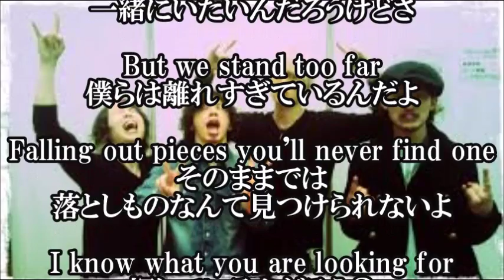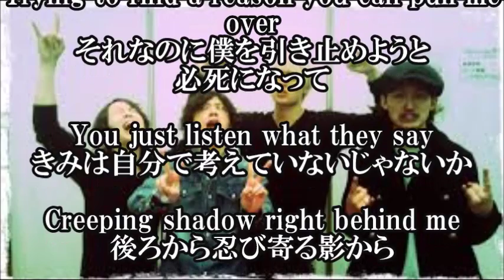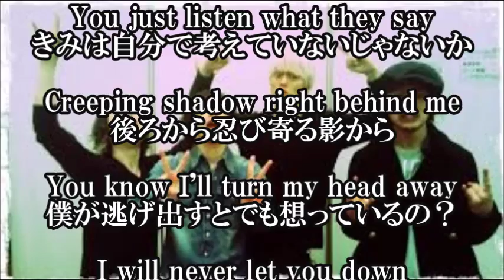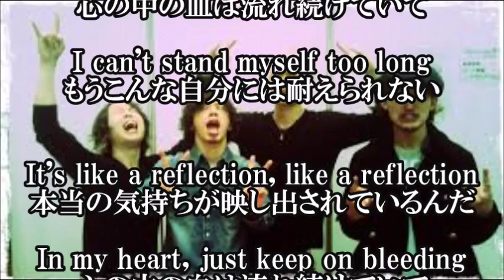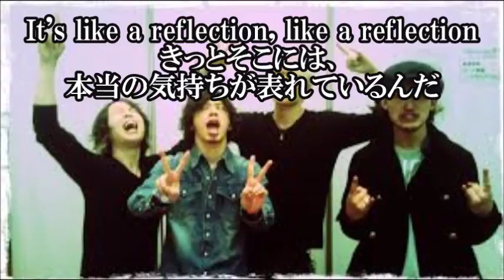【ONE OK ROCK - Reflection - ワンオクロック - リフレクション - 感情エフェクト 日本語和訳】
【ONE OK ROCK - Reflection - ワンオクロック - リフレクション -  日本語和訳】

Reflection / ONE OK ROCK - リフレクション / ワンオクロックの歌詞和訳です。
今回の楽曲は、ONE OK ROCK（ワンオクロック）のアルバム"感情エフェクト"に収録されている楽曲です。

【関連動画】